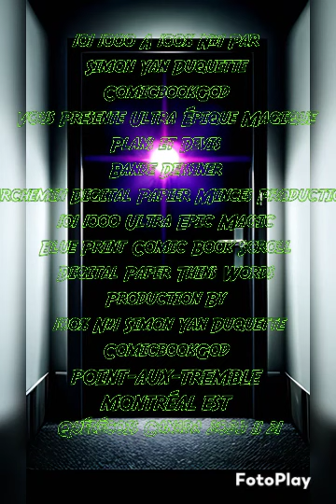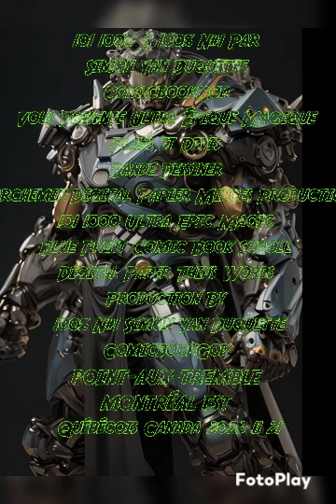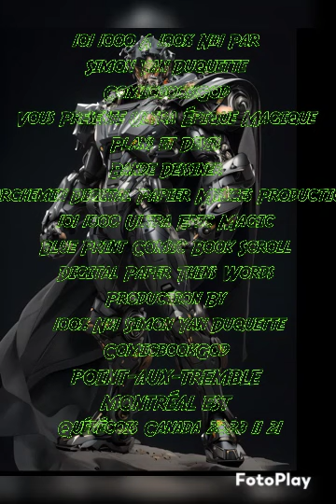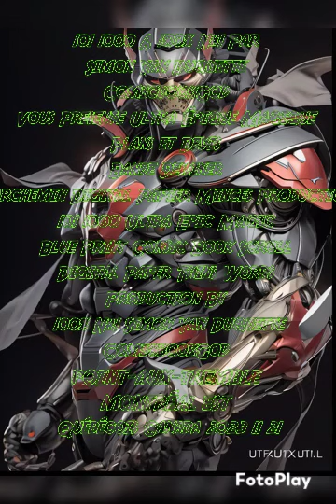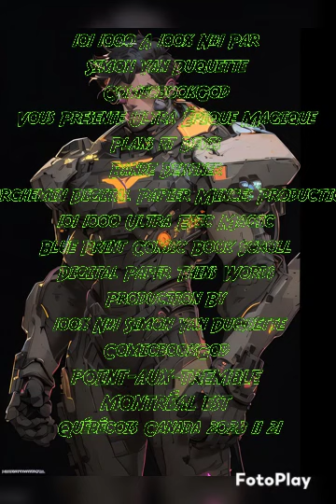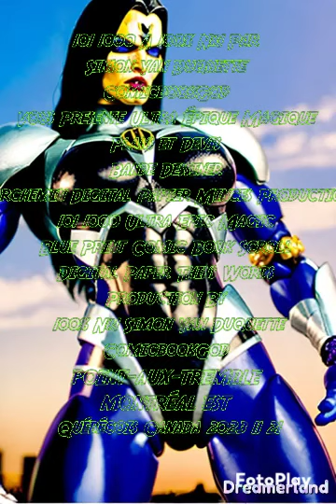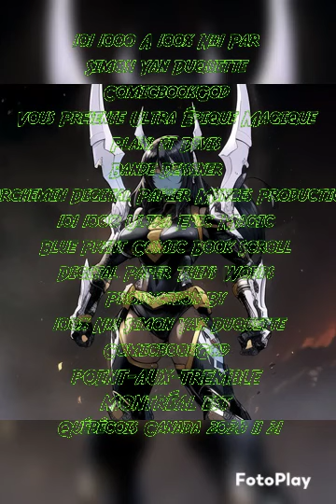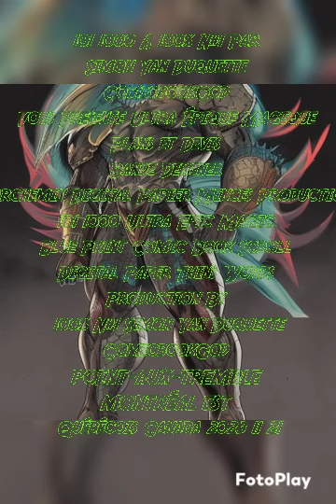101 1000 New Beat and Welcome to My Artwork Ultra Épique Magique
made by Simon Yan Duquette ComicbookGod POINT-AUX-TREMBLE MONTRÉAL EST Québécois Canada 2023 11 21